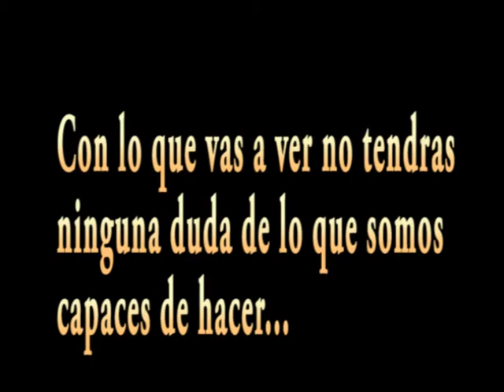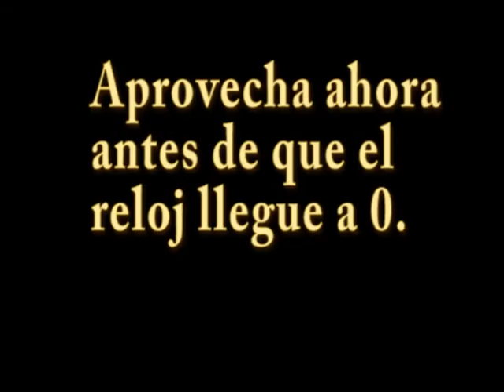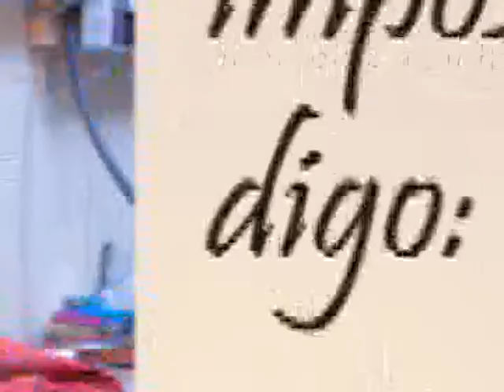Sorprendentes Extensiones Sorprendente RESULTADO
NUEVA TIENDA DE CABELLO NATURAL DE ALTA CALIDAD Y PRECIOS MÁS BAJOS
En este video la Estilista Nieves Marqués muestra uno de sus trabajos más espectaculares. Con su depurada técnica y su saber hacer consigue transformar cabellos cortos en auténticas melenas ENVIDIABLES.  Si has sufrido una enfermedad y te han tenido que cortar el pelo o lo has perdido y ahora consigues que te crezca o si te han hecho un corte de pelo que no esperabas esta es la solución. Pásate por NIEVES MARQUÉS ESTILISTA y consigue la MELENA DE TUS SUEÑOS.

Alopecia, quimioterapia, cortes no esperados. Esta es la solución.